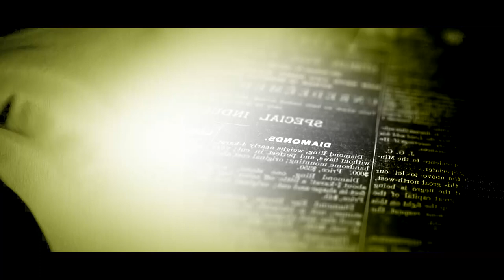മാർച്ച് 3 ന് നാഗമ്പടം പ്രതിഷേധകടലാകുന്നു